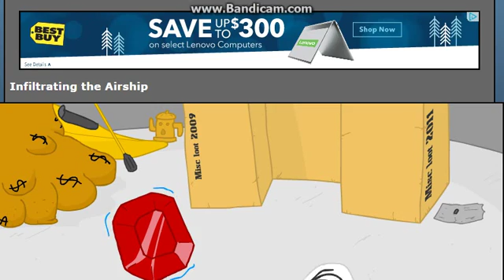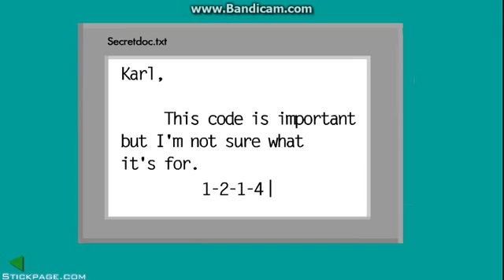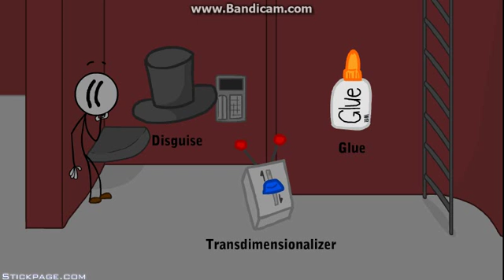Infiltrating the Airship Secret Ending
Here is a quick tutorial on how to get a secret ending in Infiltrating the Airship.

Sorry for the part where you saw an ad on top I scrolled up by accident